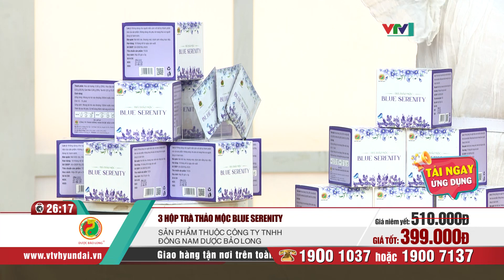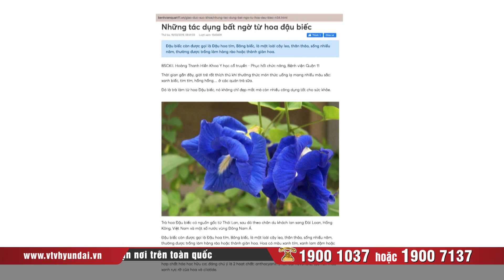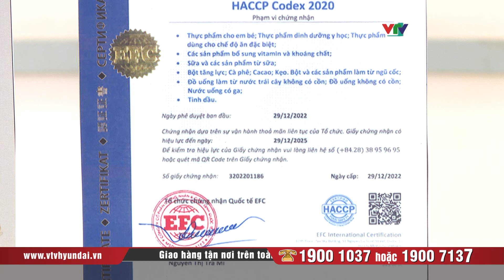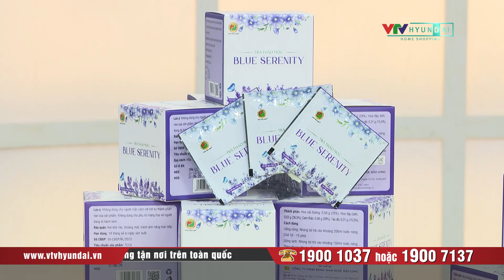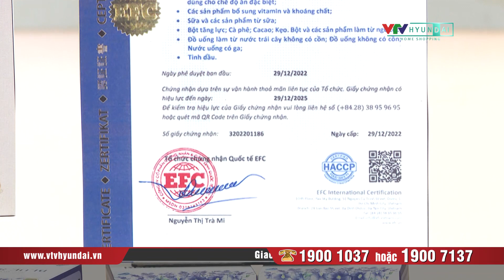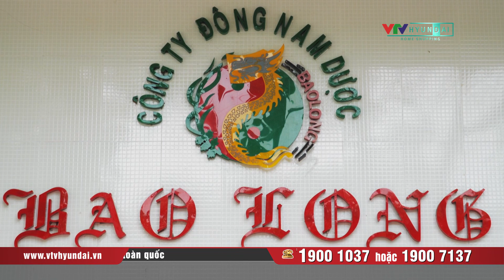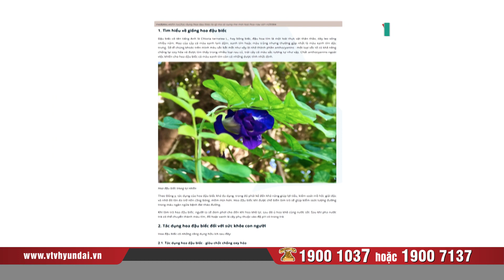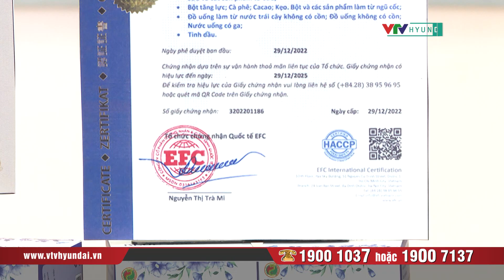Bảo Long: Thực Phẩm Bổ Sung Trà Thảo Mộc BLUE SERENITY Giúp Dưỡng Nhan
LINK MUA SẢN PHẨM, ĐẶT NGAY:
"- Thành phần: Hoa oải hương 0,58g (29%), Hoa đậu biếc 0,53g (26,5%), Cam thảo 0,58g (29%), Táo đỏ 0,31g (15,5%).
- Xuất xứ: Việt Nam
- Dạng bào chế: Trà túi lọc
- Công dụng: Dưỡng nhan, chăm sóc sắc đẹp phụ nữ từ bên trong"